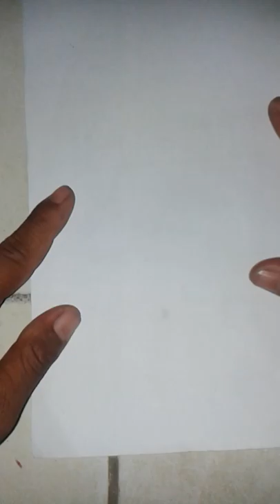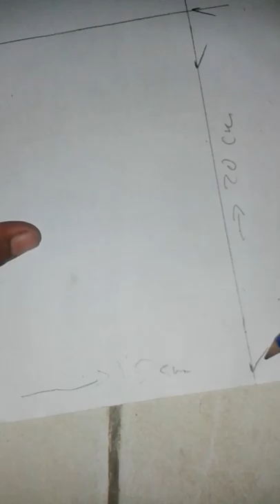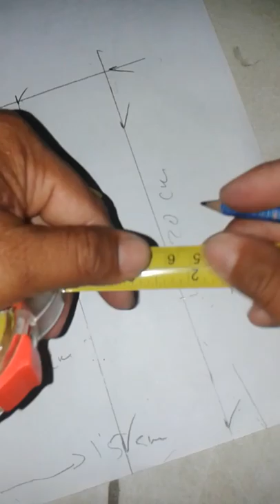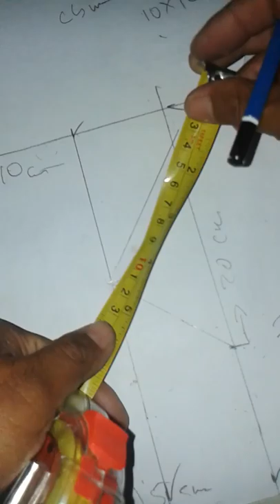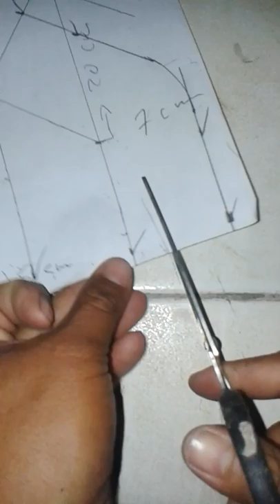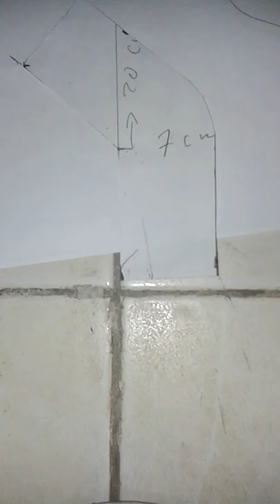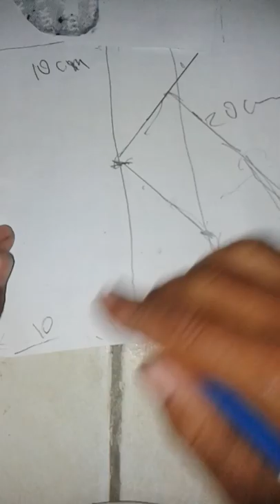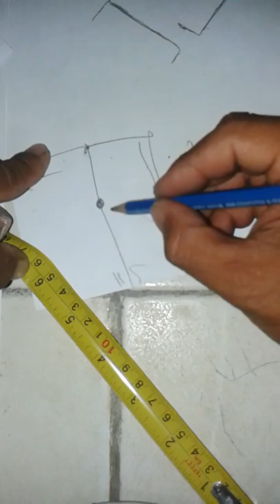CARA MEMBUAT ELBOW 45" SIMP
Semoga video ini bermanfaat sebagai patokan atau alur cerita untuk membuat dakting elbow 45 derajat.mungkin tidak sepenuhnya saya terangkan..karena ini hanya penjelasan dasarnya saja..trims telah menonton dan likenya...